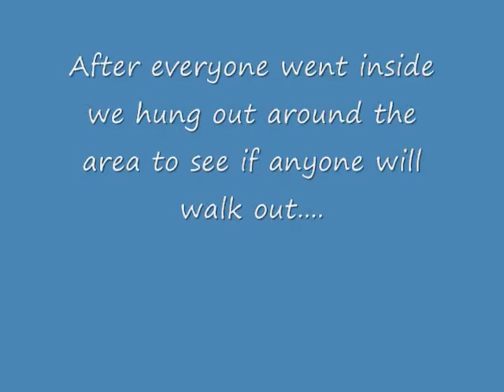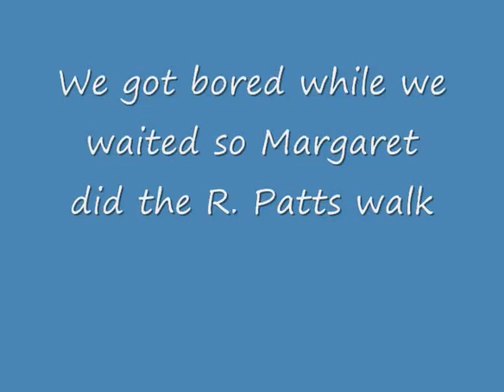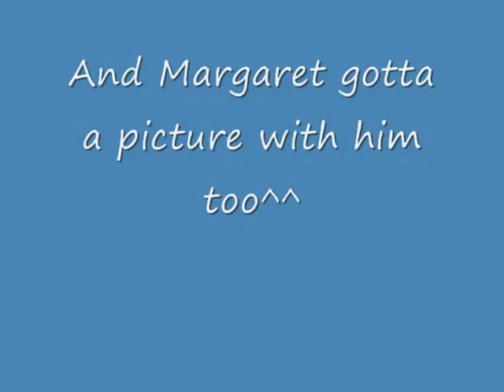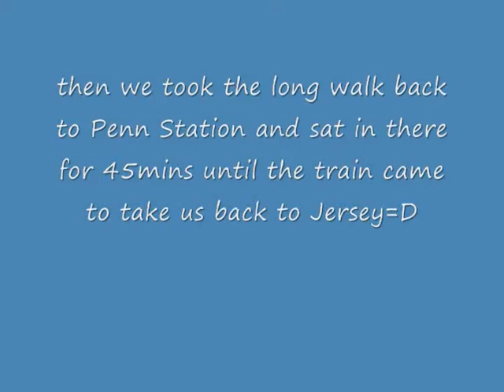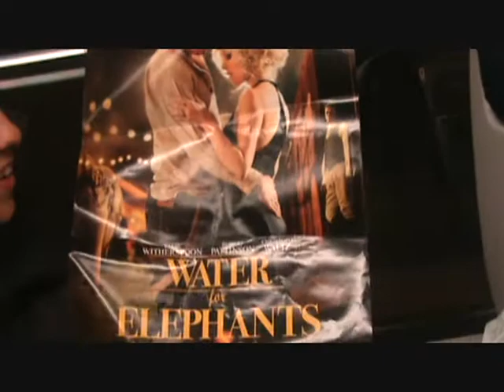Adventures of MargChedda and Me PART2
Water For Elephants Trailer

FOLLOW US=D